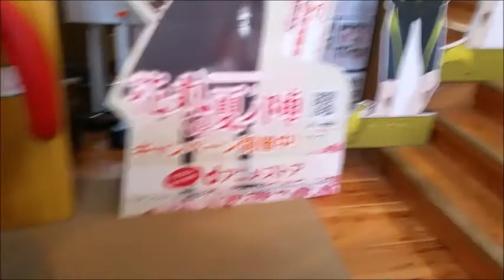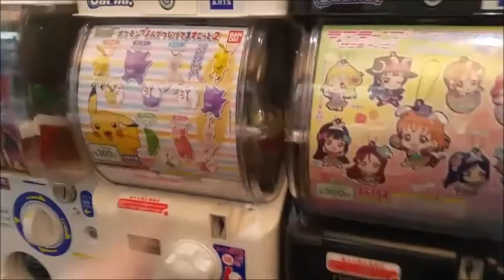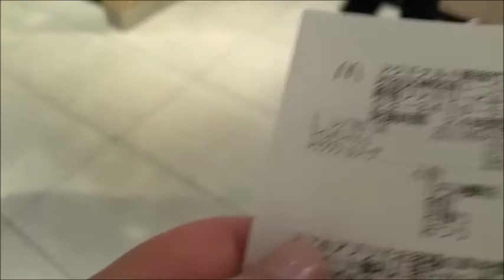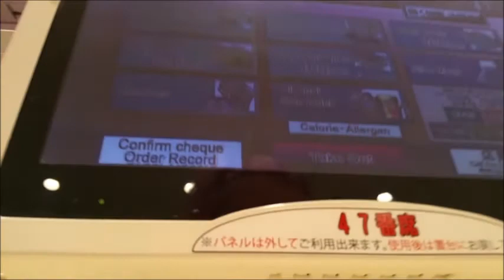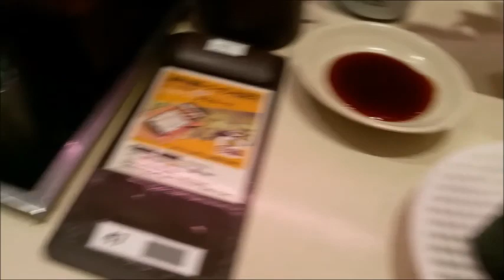VLOG 16 // HARAJUKU + TOKYO TOWER + SUSHI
Hello & Welcome to my first Vlog.
My Name is Anna, I'm 24 yrs old and I've been to Japan for 1 Month.
My Videos arent professionell and I dont have super expensive equipment. I just wanna share my Vacation with you and if I can give you some advice Ill be really happy :)

Maybe you wanna checkt out my Instagram: yoshiko_tori